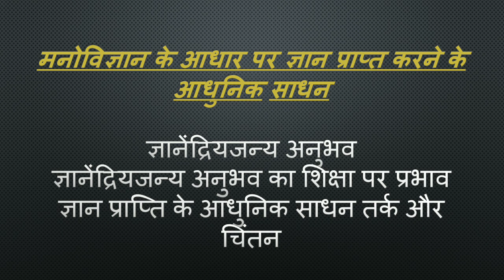B.Ed 2nd Year Paper 07